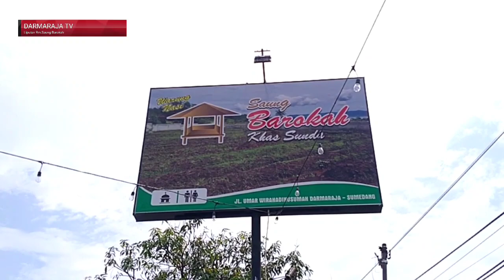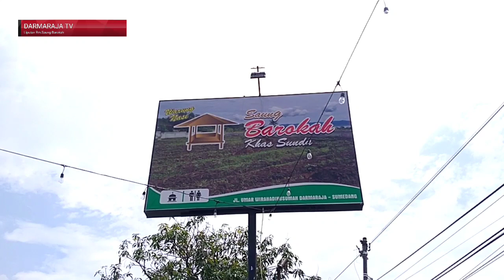Wow ‼️ Ada Rumah Makan Terbaru ‼️ Khas Sunda Di Darmaraja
Namanya rumah makan barokah milik H.agus  tepatnya berada di jl.raya Darnaraja depan pom bensin.